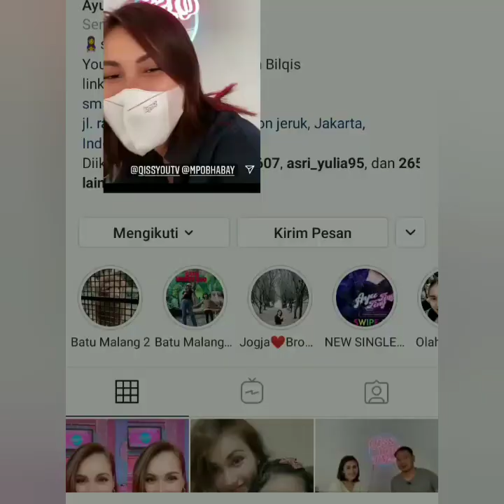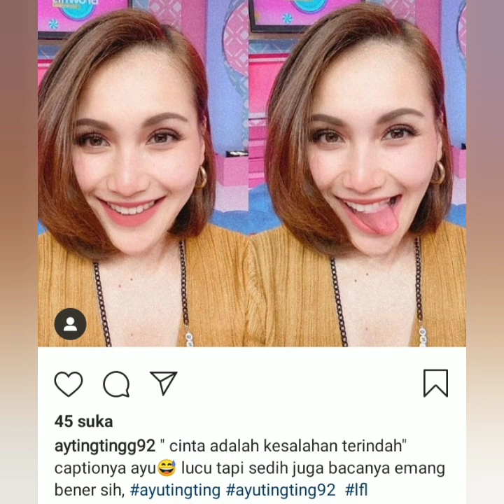2 Info terupdate hari ini, salah satunya ayu menuliskan ini di instagram nya. Cinta adalah..